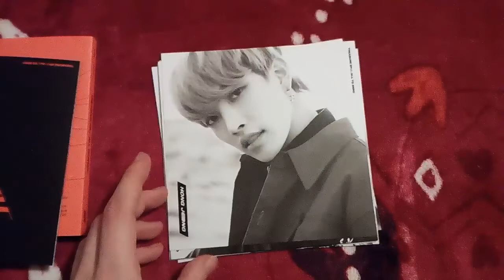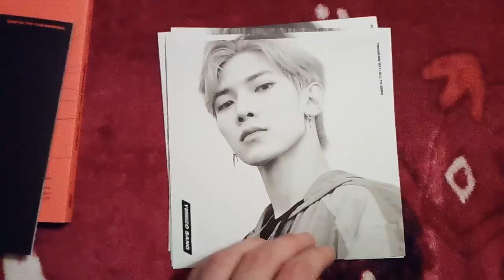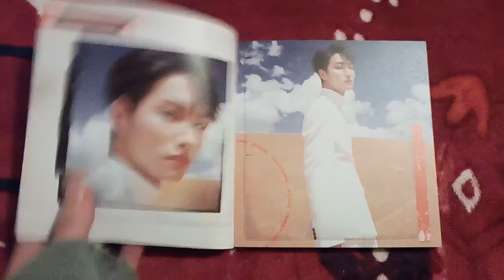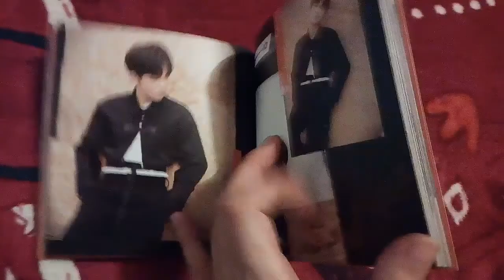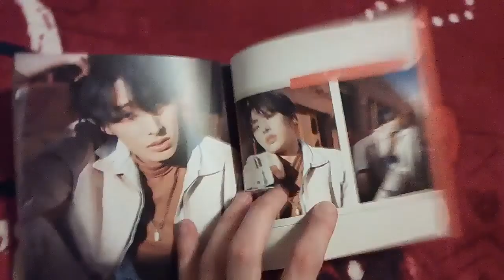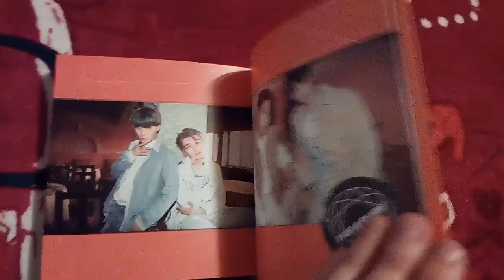Unboxing: ATEEZ 에이티즈 - TREASURE EP.1 : All To Zero (ITA)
안녕!!!
Ecco qui l'unboxing del primo mini album degli ATEEZ, un gruppo kpop che ha appena debuttato, ma che adoro .

L'album viene con il CD, il photobook gli sticker, un mini poster, un postcard set e tre photocard.

TRACCE CD:

1. Intro : Long Journey
2. 해적왕 *Title
3. Treasure *Title
4. Twilight
5. Stay
6. My Way